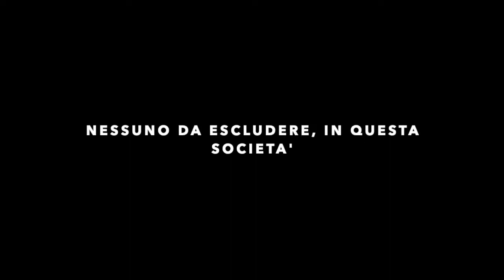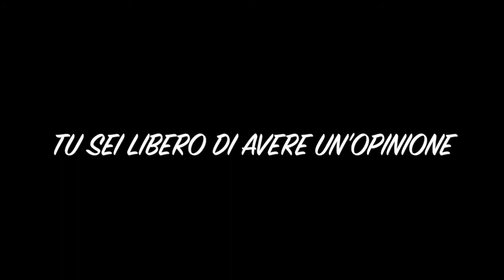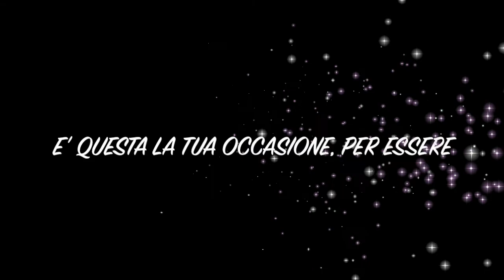2 E TU SEI LIBERO (Cittadinanza e Costituzione)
Istituto Comprensivo di Vigasio, Verona, Scuola secondaria, classe 2 E. Compito di realtà tratto dal libro di testo di Musica "Quinto Rigo" ed. Raffaello.
Base musicale realizzata da uno studente con il programma libero on line Soundation.
Testi curati dagli studenti con l'aiuto della Prof.ssa Daniela Borzì
Melodia, mix editing a cura di Marco Pasetto
Voci rap e canto a cura dei ragazzi
Grazie alla Counselor Francesca per l'ispirazione